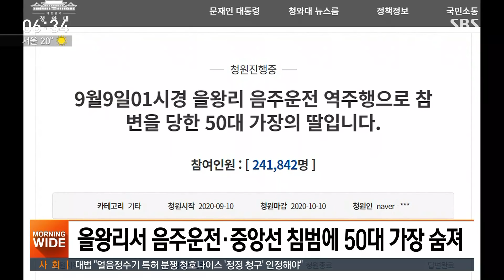치킨배달 가장의 죽음…"만취 가해자, 변호사 먼저 찾았다" / SBS/ 실시간 e뉴스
실시간 검색어를 통해 밤사이 이슈를 짚어보는 실시간 e뉴스입니다.
그제(9일) 새벽, 인천 을왕리에서 만취 상태의 30대 여성이 몰던 벤츠 차량에 치킨 배달을 하던 50대 가장이 치여 숨지는 사고가 있었죠. 피해자의 딸이 올린 국민청원 글에 누리꾼 관심이 쏠리고 있습니다.
청원인은 인터넷에서 가해자들을 목격한 사람들의 목격담을 확인해보니 중앙선에 아버지가 쓰러져 있는데도 술에 취한 가해자는 119보다 변호사를 먼저 찾았다고 한다며 아무리 실수여도 사람이 죽었고 자신의 가족은 한순간에 파탄이 났다고 호소했습니다.